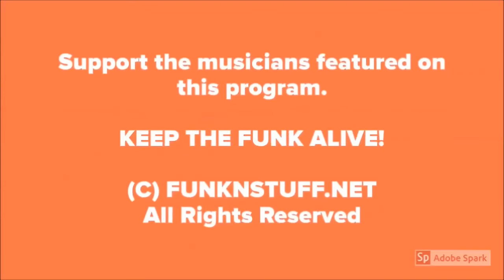"TRUTH IN RHYTHM" Quick Takes - Chris Jasper on Why Isley Brothers Broke Up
Featured this TIR Quick Take from Episode 1 (see full interview ): Rock and Roll Hall of Fame keyboardist, singer and composer Chris Jasper, best known for his work with the legendary Isley Brothers, shares the conflicts that tore the fantastic 3+3 lineup apart in the early 1980s.

The full 3-part series includes: Isley Brothers’ approach to studio sessions; dynamics and personalities within the band; how tracks were composed and constructed; how Ernie Isley’s guitar parts came together; Chris Jasper’s unique sound and approach to keyboard playing; live shows and tales from the road; favorite tracks and stories behind them; other bands and music heroes; dealing with radio crossover barriers; what it takes to play funk and why it has become more scarce; what was behind the Isley Brothers’ break-up; Isley-Jasper-Isley and solo work; what the future holds; and much more!